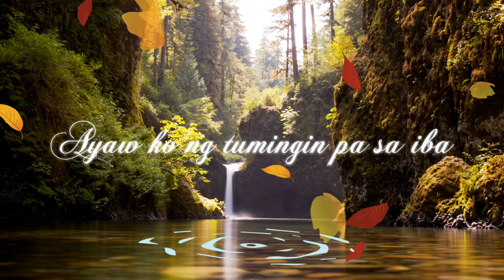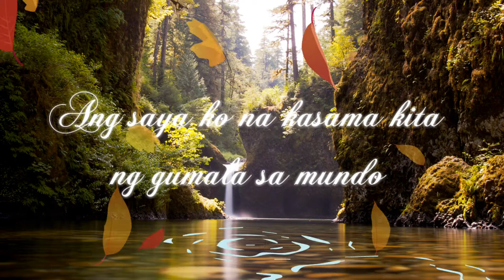Hindi Kita Ipagpapalit